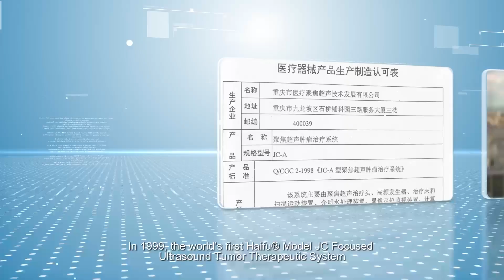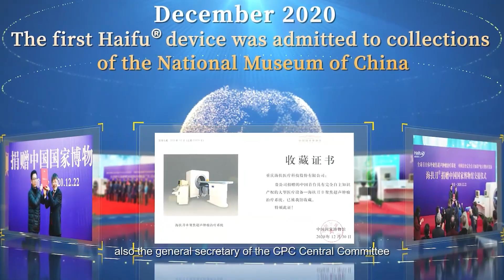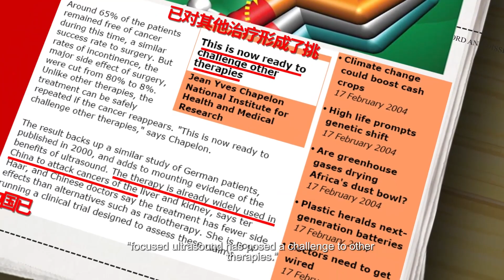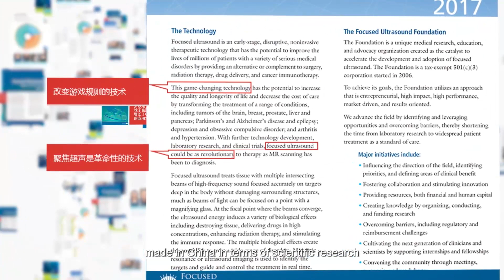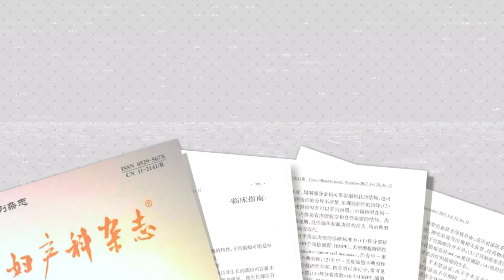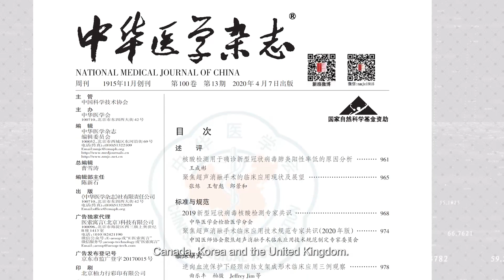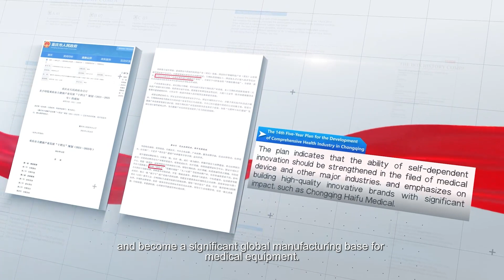Haifu image story2